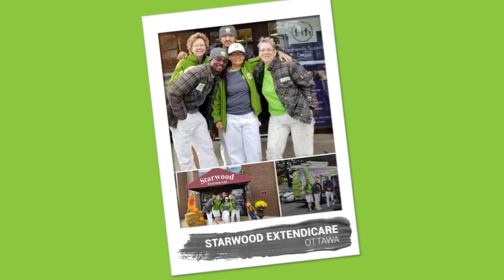Day to WOW 2018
Our annual Day to WOW is an opportunity for our WOW 1 DAY PAINTING franchises to give back to their communities. What's your Day to WOW?